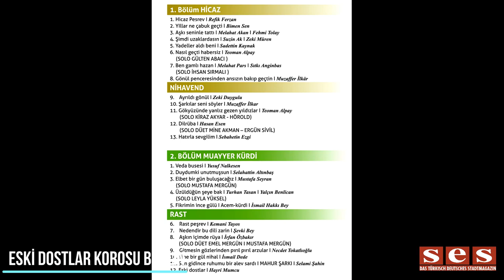Eski Dostlar Korosu Berlin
Eski Dostlar Korosu Berlinli müzikseverlere keyifli bir müzik akşamı yaşattı

2018 yılı Haziran ayında kurulan `Berlin Eski Dostlar Korosu´ 22 Şubat akşamı düzenledikleri ilk solo konserlerinde Berlinli müzikseverlere keyifli bir müzik akşamı yaşattılar. Koro Başkanılığını Ergün Sivil ve sanat yönetmenliğini kanuni Hüdai Erdem’in yaptığı konsere T.C. Berlin Başkonsolosluğu Muavin Konsolos Ersan Alagöz, Berlinli koroların yönetmenleri, korist ve solistleri, sivil toplum kuruluşlarının temsilcileri ile müziksever Berlinliler katıldı.

Tiyatro28 sahnelerinde, icra edilen eserler öncesi müzik adına verdiği değerli bilgilerle konukları aydınlatan, Berlin’in sevilen sunucularından olan Halim Özkal’ın moderasyonunu üstlendiği 2 bölümden oluşan konserde Berlinli müzikseverlere birbirinden güzel hicaz, nihavend, muhayyerkürdi ve rast makamında eserler sunuldu. `Berlin Eski Dostlar Korosu´ başkanı Ergün Sivil konser öncesi yaptığı konuşmada Almanya’da 19 Şubat akşamı 4‘ü Türk, 10 kişinin öldürülmesiyle sonuçlanan `Hanau Katliamı´na değinerek; koro olarak olayı şiddetle kınadıklarını söyledi ve olayda hayatını kaybedenlere rahmet, kederli ailelerine başsağlığı, yaralılara ise acil şifalar diledi. Başkan Sivil, başta T.C. Berlin Başkonsolosluğu Muavin Konsolos Ersan Alagöz olmak üzere konseri izlemeye gelen ve salonu tamamen dolduran müziksever konuğa teşekkür ederek; koronun kısaca kuruluşuna değindi ve amaçlarının Klâsik Türk Müziği kültürünü yurt dışında yaşatmak olduğunu söyledi.

Hicaz ve Nihavend Makamı’ndan oluşan konserin birinci bölümü Refik Fersan Hicâz Peşrevi ile başladı. Bu bölümde koro `Yıllar ne çabuk geçti, Aşkı seninle tattı, hicranla yandı gönül, Yadeller aldı beni, Gönül penceresinden ansızın bakıp geçtin, Ayrıldı gönül, Şarkılar seni söyler, Hatırla sevgilim´ ve Sanat Güneşi’miz Zeki Müren’in bestesi `Şimdi uzaklardasın, gönül hicranla doldu´ adlı unutulmaz eserini seslendirdi. Birinci bölümde Gülten Abacı (Nasıl Geçti habersiz), İhsan Sırmalı (Ben gamlı hazan) ve Kiraz Akyar (Gökyüzünde yalnız gezen yıldızlar) adlı eserleri solo, Mine Akman ve Ergün Sivil, bestekâr Hasan Esen’in, Gönül veya Gönül kapan anlamına gelen `Dilrüba´ adlı bestesini düet olarak seslendirdiler.

`Berlin Eski Dostlar Korosu´nun, Hüdai Erdem (kanun), Ceyhun Domaçlıoğlu, Ahmet Şenyaylar ve Kemal Özbağı (keman), Ahmet Gümüş (klarnet), Timur İmren ve Derya Gerçek (ud), Enver Gülgen (kontra bas) ve Ümit Sayan (akordiyon) ile ritim sazlarda Ahmet Ertekin ile Hasan Sarıkaya’nın sazlarıyla eşlik ettiği konserin ikinci bölümü muhayyerkürdi ve rast eserlere ayrılmıştı. Bu bölüm `Veda Busesi´ adlı güzel bir Yusuf Nalkesen bestesi ile başladı. İkinci bölümde `Duydumki unutmuşsun, Fikrimin ince gülü, Nedendir bu dili zarın, Gitmesin gözlerinden pırıl pırıl arzular, Yine bir gülnihal aldı bu gönlümü, Sen gidince ruhumu bir alev sardı´ ve `Eski dostlar´ adlı eserleri koro seslendirdi. Mustafa Mergün (Elbet birgün buluşacağız), Leyla Yüksel (Üzüldüğün şeye bak) adlı eserleri solo olarak seslendirdiği bu bölümün düet eseri güzel bir İrfan Özbakır bestesi olan `Aşkın içimde rüya´yı  Emel ve Mustafa Mergün birlikte okudular.

Konseri finali müzik akşamının en alkışlanan bölümü oldu
Mine Akman, Leyla ve Akın Yüksel, Tuğba Kıran, Kiraz Akyar, Emel ve Mustafa Mergün, Mihrican Kaya, Emine Erdem, Gülten Abacı, Emine Tekçe, Nurten Asnaz, Nebahat Sırmalı ve İhsan Sırmalı, Ergün Sivil, Abdullah Polat ile Melih Kesal’ın sesleri ile eşlik ettiği ve Berlinli müzikseverlerin pek beğenerek alkışları ile destek verdiği konserin finali en alkışlanan bölümü oldu. Son bölümde korodan birbirine bağlı potbori olarak` Kara gözlüm efkârlanma gül gayrı, Yemenimde hare var, Bağdat Yolu´ adlı hareketli şarkıların ardından sazlar enstürmental olarak `Tavas Zeybeği´ ile `Ararım ararım seni her yerde´ adlı eserleri icra ederlerken konuk sanatçı Ahmet Gümüş‘ten muhteşem bir klarnet solo dinledik.

Haber: Hüseyin İŞLEK
Fotograf - Video: Şükrü TOKAY

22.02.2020 Berlin Tiyatro 28 Salonu